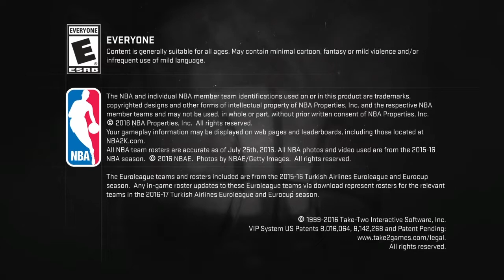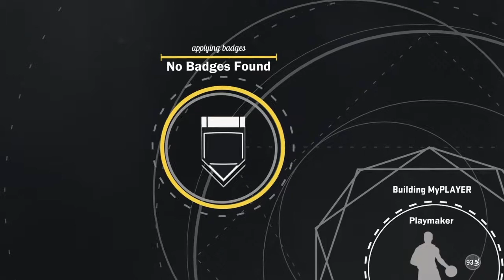NBA 2K17 Shot Creator/Fadeaway shots challenge with RoL_M3_oH